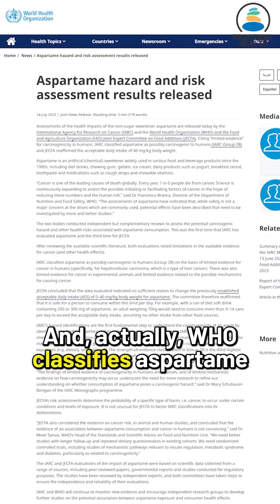Diet Pepsi and My Blood Sugar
My A1c - 5.4% in Dec 2023, 5.1% in May 2024

Here is the link to the playlist of all my blood glucose tests

And here are a couple more videos on this topic on our channel

About the Practical Health channel

 • Sleep - getting asleep and waking up fast, having a great night's sleep
 • Mental Health - enjoying life and staying